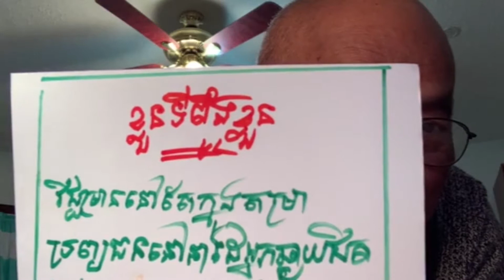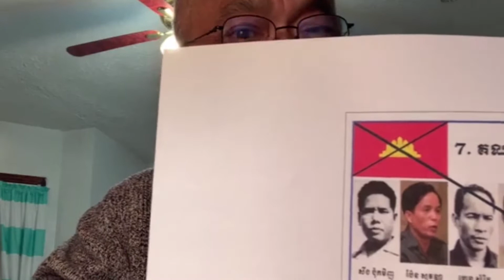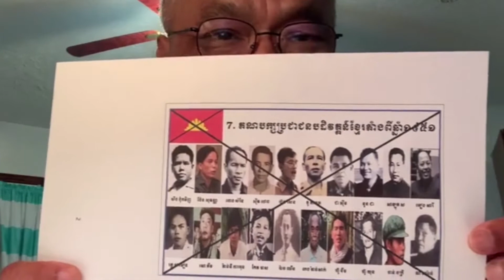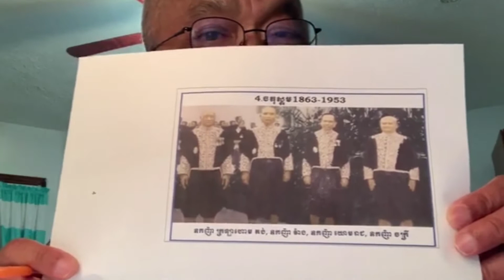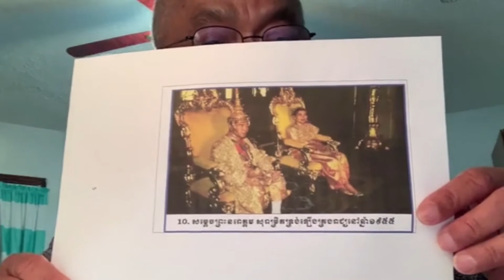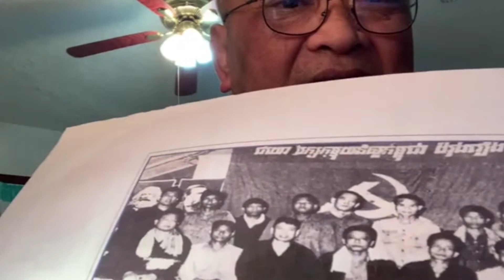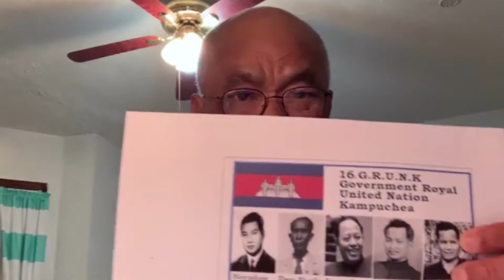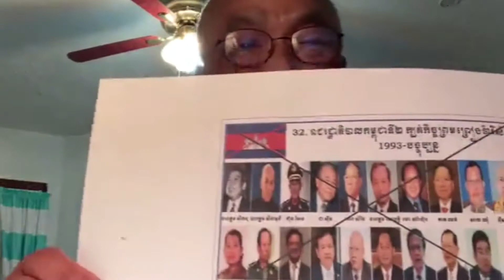សូមជូននាទីប្រវត្តិសាស្ត្រអធិប្បាយបកស្រាយដោយលោក ស៊ាង ស័ក្ដិអក្ខរធរ ភាគទី-១០០